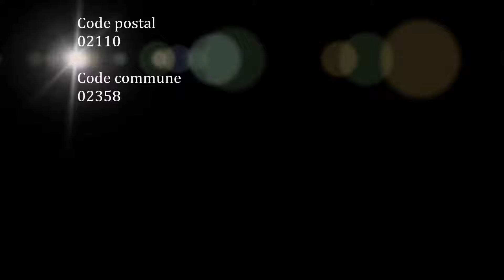Les Hauts-de-France / Aisne (Grougis)